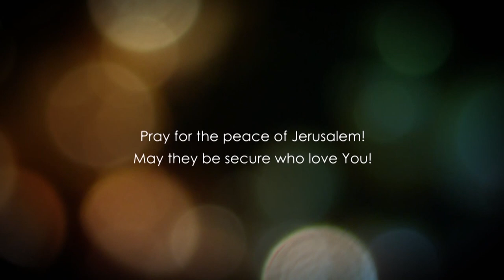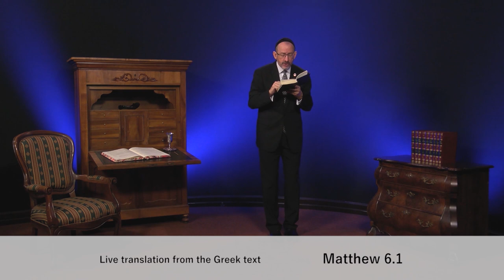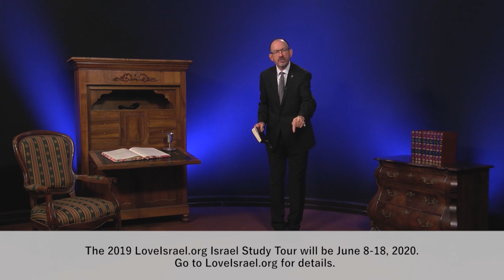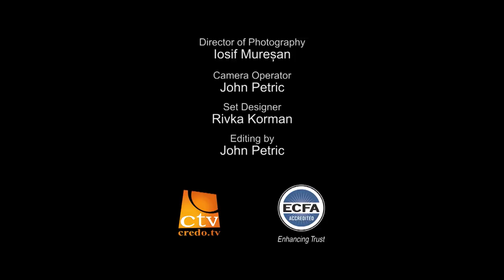Матвія, розділ 6.2 частина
Один з найкращих способів використовувати свій час - цэ молитва.  Але це твердження істинне, тільки якщо ви моліться правильно.